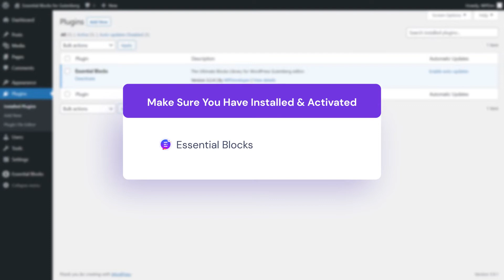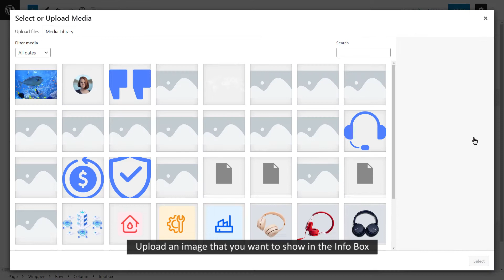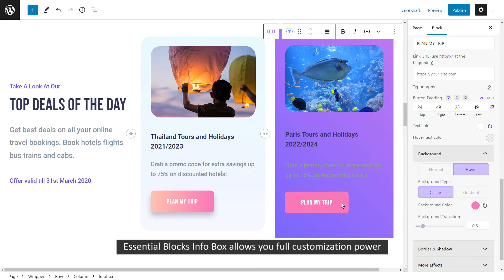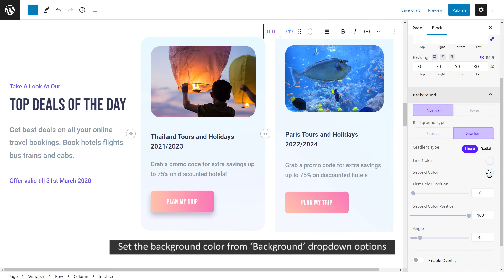Highlight Any Content With Attractive Info Boxes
Learn how to display an attractive Info Box with informative contents and enhance your site. All you need is the most popular Gutenberg plugin Essential Blocks For Gutenberg and start following this tutorial step-by-step. You can also give personalized looks to the Info Box easily.